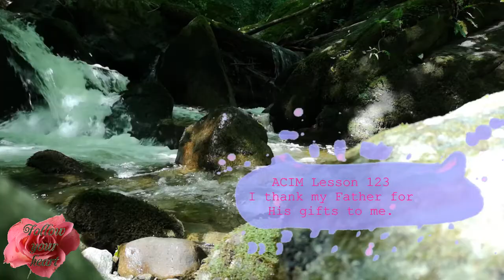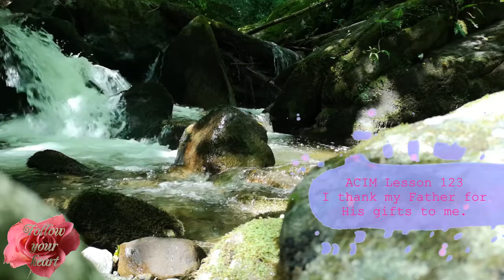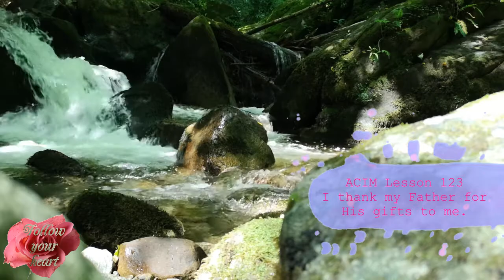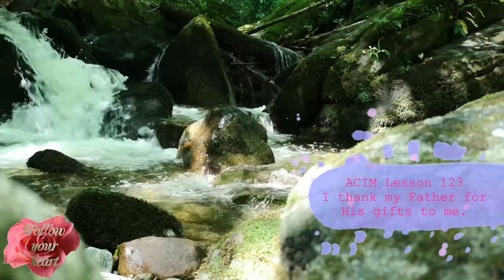Meditation 💜 ACIM Lesson 123 (15 minutes)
Lesson for today is:

💜 LESSON 123

  I thank my Father for His gifts to me.

Lovely day!

Ly❤️
   Kateja